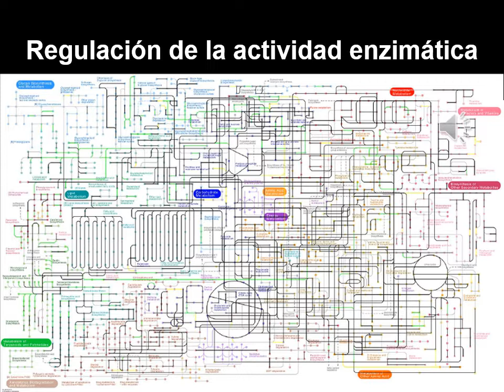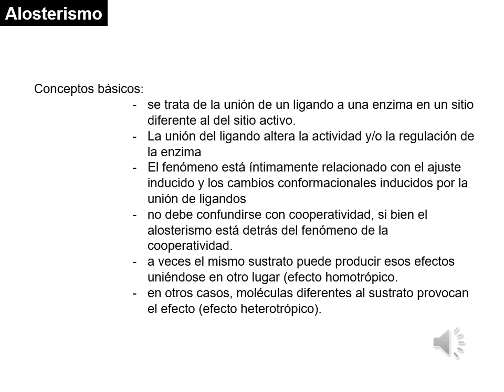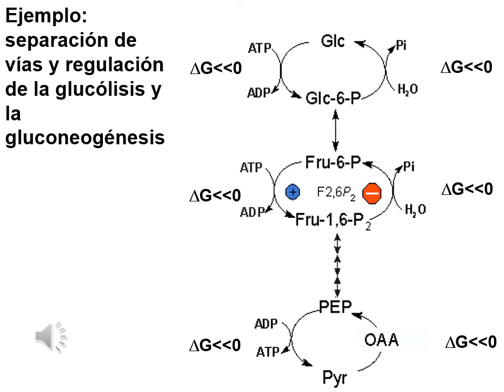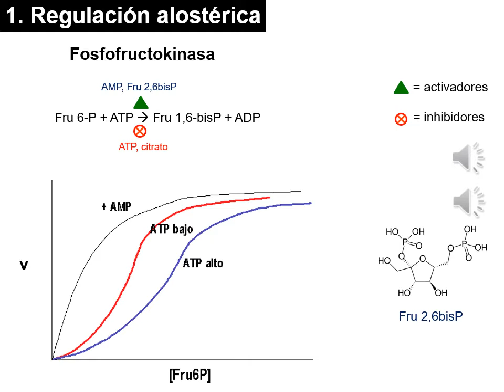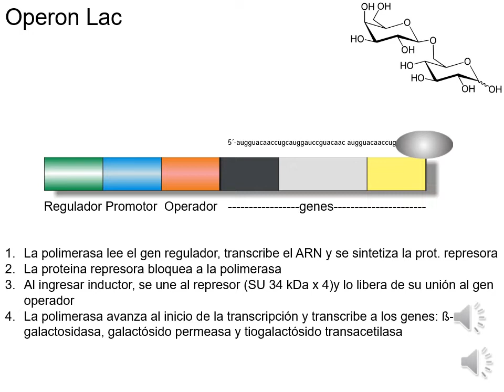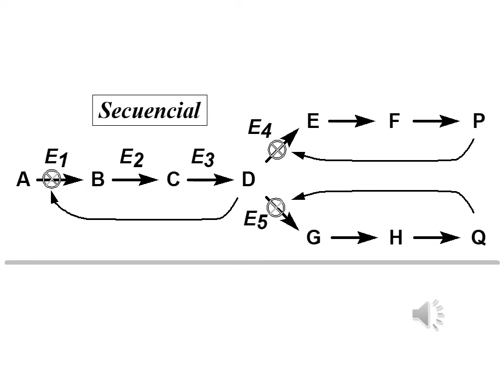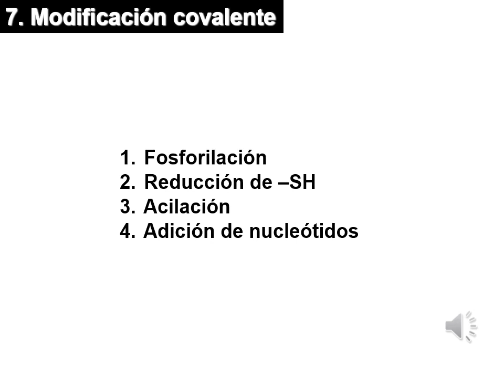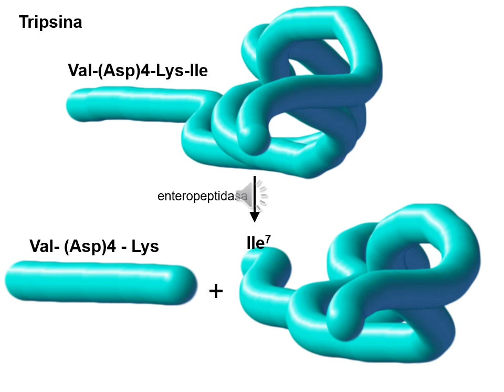Enzimología 3 regulación con audio